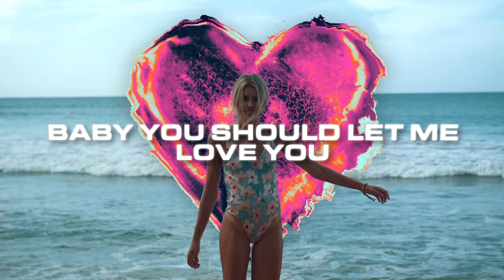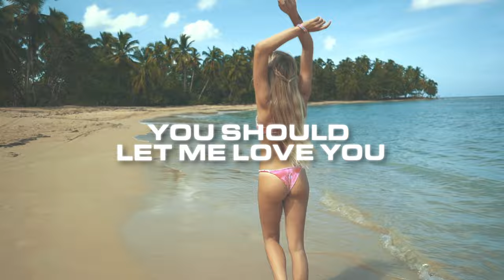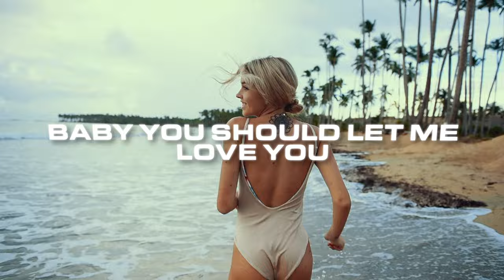John Gibbons & Franklin - Let Me Love You (Official Lyric Video)